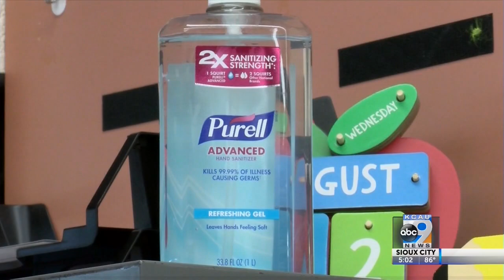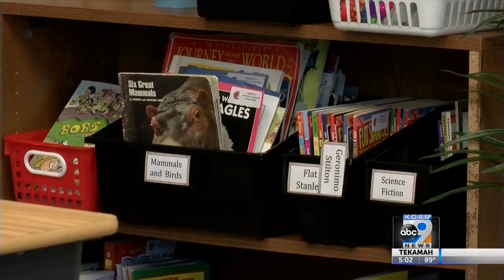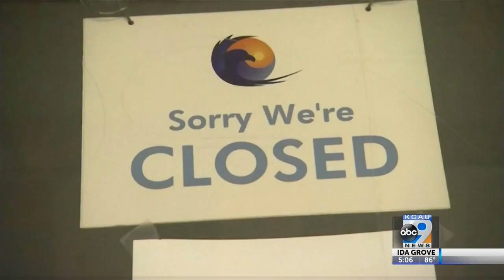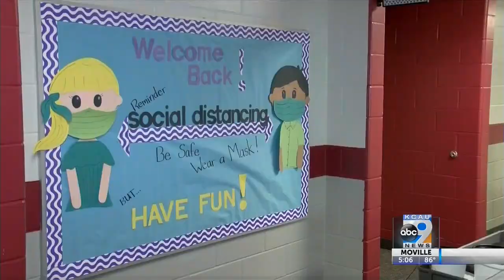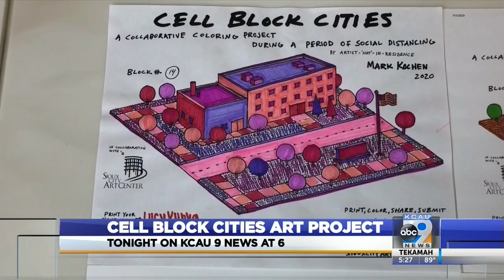Marcus live at the Marcus Fair! August 13, 2020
Marcus live at the Marcus Fair! KCAU News at 5 August 13, 2020